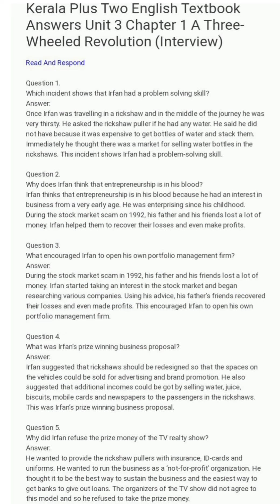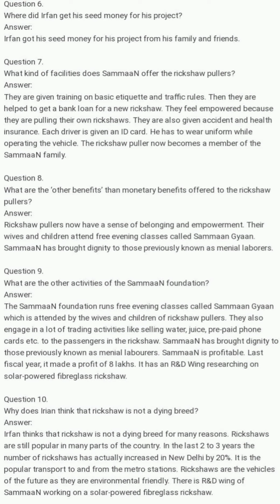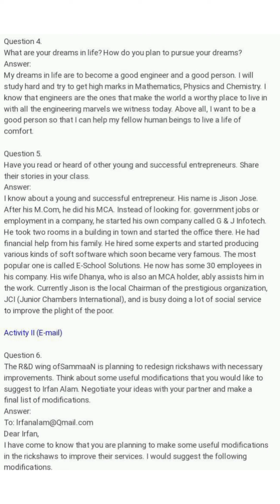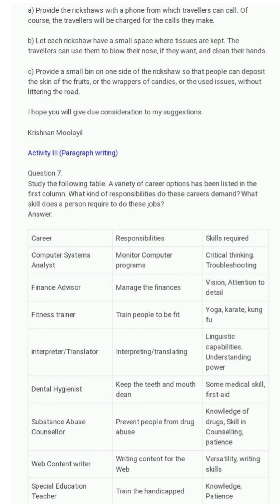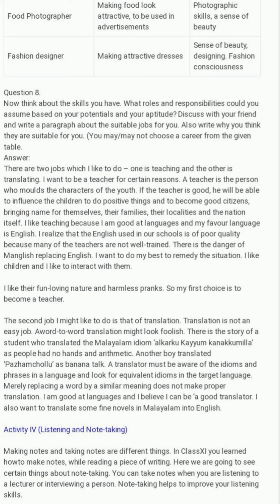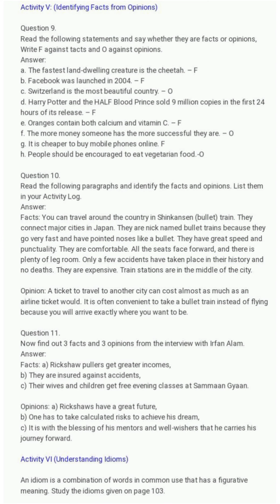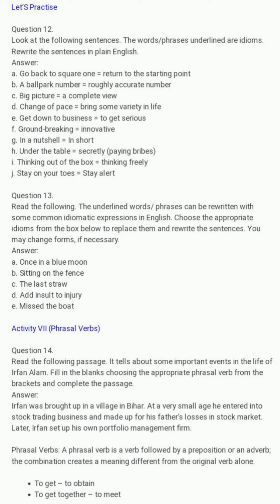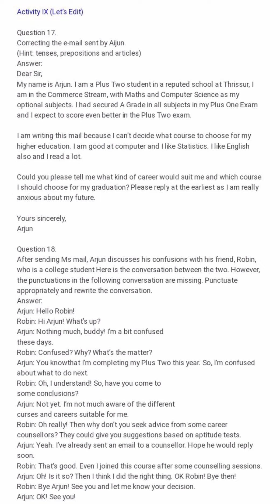Plus Two English Unit 3 Chapter 1 A Three Wheeled Revolution TextBook Questions And Answers